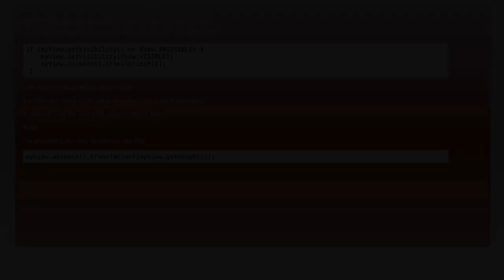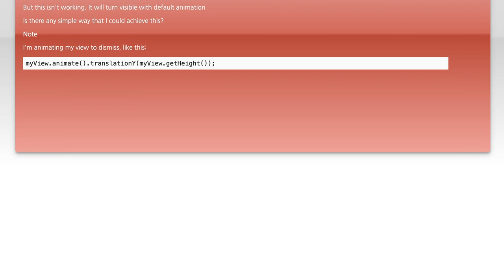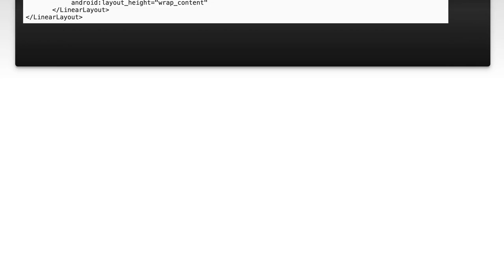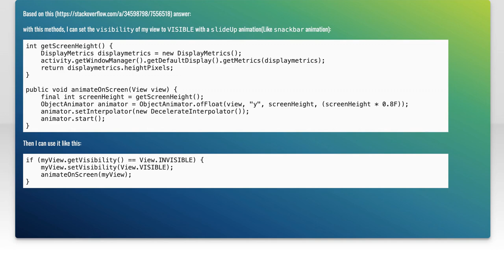Animate View Visibility in Android: From Gone to Visible with Animation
In this video, we dive into the exciting world of Android animations, focusing on how to seamlessly transition view visibility from "gone" to "visible." Whether you're looking to enhance user experience or simply add a touch of flair to your app, we'll guide you through the process of implementing smooth animations that captivate your audience. Join us as we explore practical techniques and best practices to bring your UI elements to life!

Today's Topic: Animate View Visibility in Android: From Gone to Visible with Animation

Related to: animateviewvisibility, androidanimation, viewvisibilityandroid, androiduianimation, androidviewanimation, viewgonetovisible, androiddevelopment, androidprogramming, ui/uxdesignandroid,